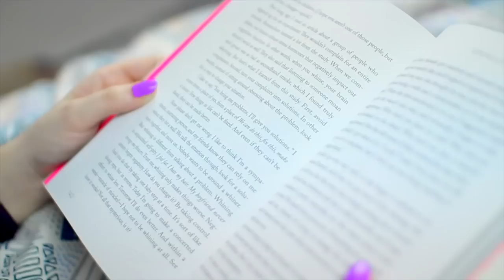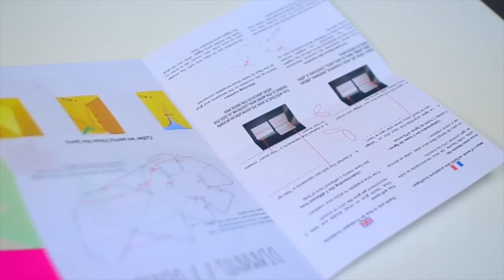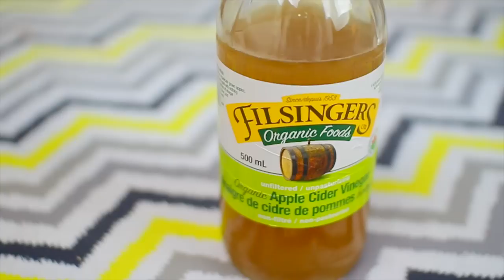Sick Day Routine: Life Hacks & Activities! Headaches, Stomachache, Sore Throat & More!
M O S T     R E C E N T     V I D E O S →→→→

The BEST Pushup Bra Ever!

Hello! I'm Mikayla and I make all types of videos about Makeup, Lifestyle, DIY, Makeup Tutorials, Hauls, Life Hacks, Must Haves, Essentials, Fashion, Back to School, Halloween, Christmas, Valentines, Summer, Morning Routines, Night Routines, Expectations vs Reality and so many more!